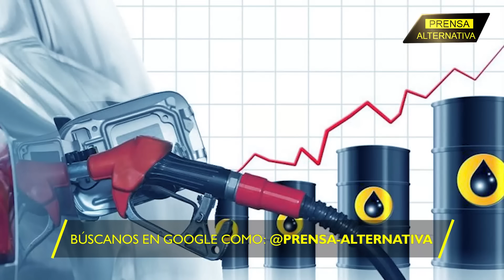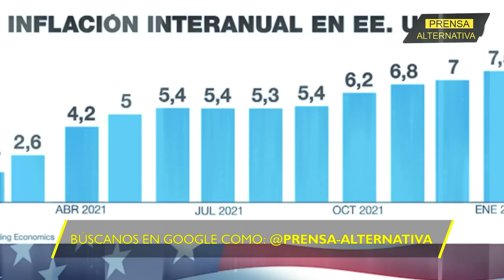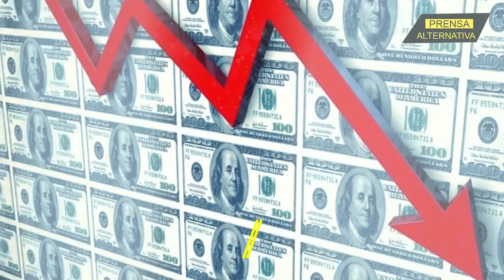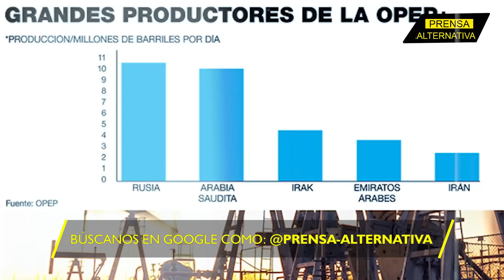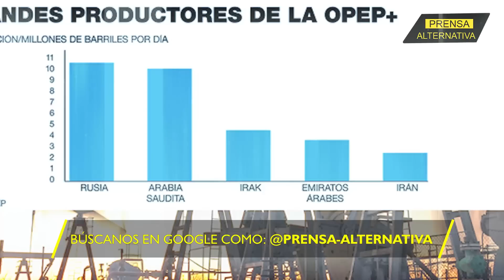Expertos petroleros a Biden: ¡lo que viene es inevitable!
Más problemas y más enredos esperan al gobierno estadounidense, esto en medio de las peores proyecciones que según expertos ya se manejan en la producción petrolera para este año en la Potencia del Norte. La desaceleración y hasta el colapso total se vislumbran en esos 12 millones de barriles diarios actuales, y que a la postre lo que harán es fortalecer a la OPEP+. ¿Lo resistirá Biden?

Director General: Juan José del Castillo
Jefe de Prensa: Enzo Anchante
Jefe de Turno: Nancy Vargas
Investigador Asociado: Ana Moreno
Locución: Luis Mamani
Edición: Berenice Castillo